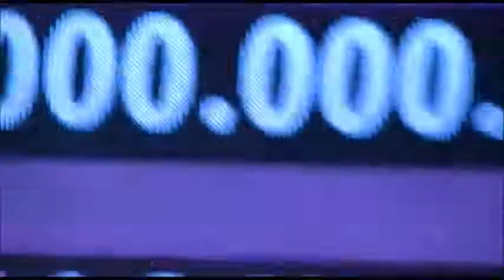Amparo Alvarez en la TELETON Colombia en vivo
La humorista Colombiana haciendo imitaciones de la modelo Natalia Paris, la actriz Amparo Grisales y otras presentadoras